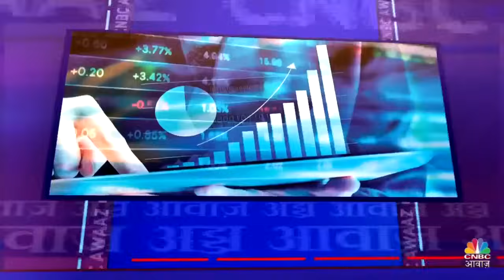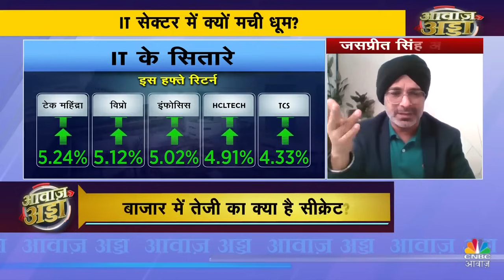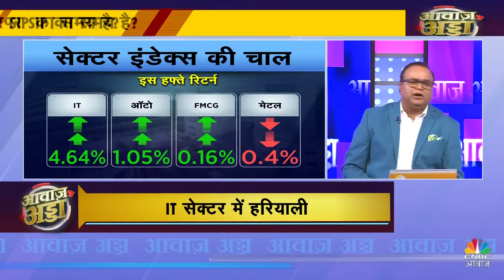Share Market Strategy | शेयर बाजार में धुंआधार तेजी से सतर्क रहें? |Stock Market Awaaz Adda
बाजार में फिर धुंआधार तेजी बाजार में अब कोई चिंता नहीं? IT सेक्टर में निवेश का टाइम आया? किस दुविधा में है बैंकिंग सेक्टर? चिंतामुक्त बाजार !

Strong rise in the market again, no worries in the market now? Time to invest in IT sector? In what dilemma is the banking sector? Worry free market!

n18oc_business